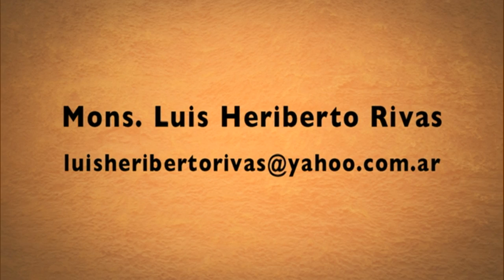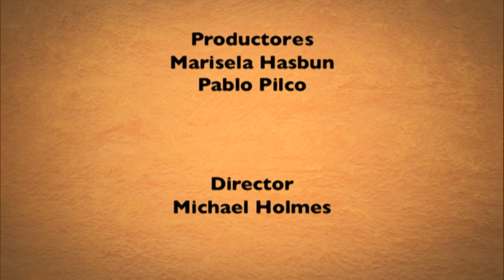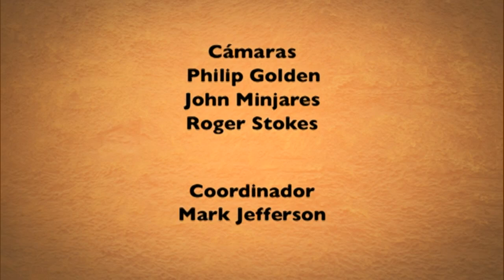Nuestra Fe en Vivo—Mons. Luis Heriberto Rivas • 26 de Mayo, 2014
Mons. Luis Heriberto, sacerdote de la Arquidiócesis de Buenos Aires, Licenciado en Teología por la Universidad Católica Argentina y en Exégesis Bíblica por la Pontificia Comisión de Red Bíblica del Vaticano, nos acompaña para compartir su sabiduría en Sagradas Escrituras y hablarnos acerca de la grabación de su nueva serie en EWTN.